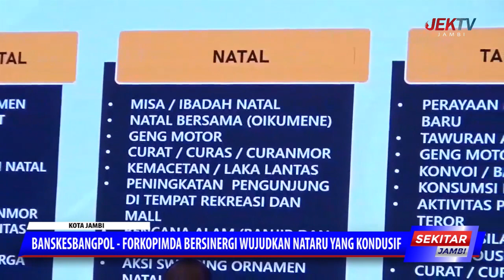BANSKESBANGPOL FORKOPIMDA BERSINERGI WUJUDKAN NATARU YANG KONDUSIF